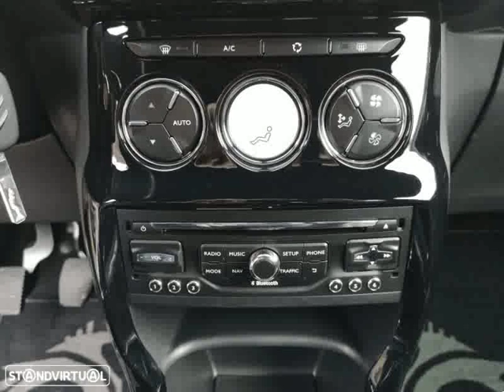Citroen DS3 1.6e-hdi Sport-chic Exclusive para Venda em Vouga Motor . (Ref: 575505)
Citroen DS3 1.6e-hdi Sport-chic Exclusive para Venda em Vouga Motor . (Ref: 575505) do ano 2014 com 159000 Kms.OBSERVAÇÕES
Viatura em estado igual a novo data do primeiro registo 12/2014 modelo de 2015 com toda a manutenção na marca. Extras: sistema de luz " LED ", Sistema de navegação, Jantes LL, Sensores de estacionamento, Cruise Control, Volante desportivo multifunções, entrada USB, Bluetooth telefone, Isofix, Computador de bordo, sensor de chuva, sensor de Luz, Ar condicionado automático e Bancos em pele desportivos com apoio lombar. Vendido com dois anos de garantia e facilidade de credito imediato com ou sem entrada até 120 meses. .Todos os dados e disponibilidade carecem de confirmação junto do vendedor.